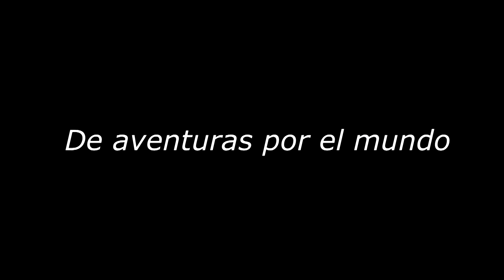De aventuras por el mundo. (Capítulo 1) HD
Victor, Yasmina y yo (camara) de senderismo por la Sierra de Bernia.